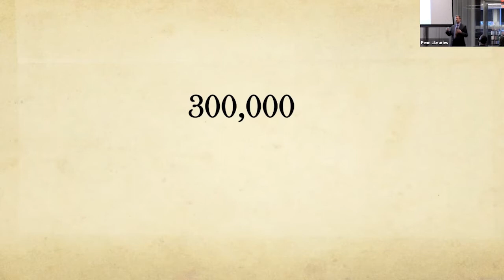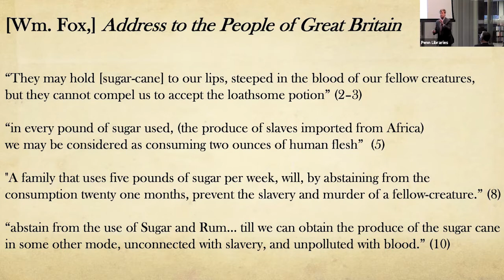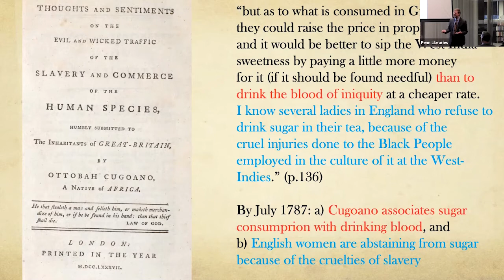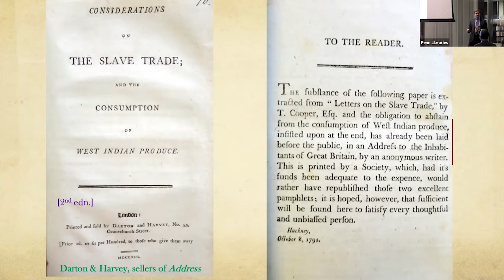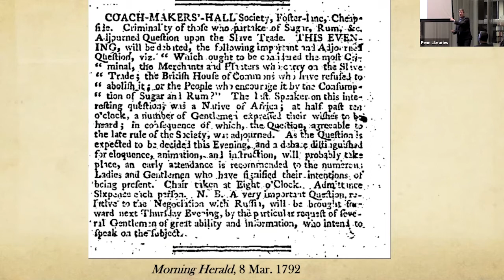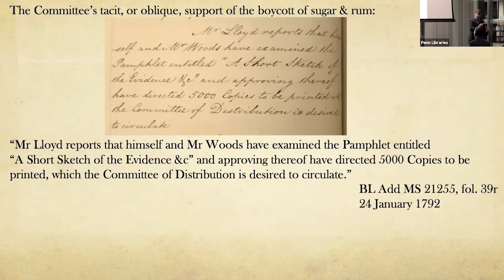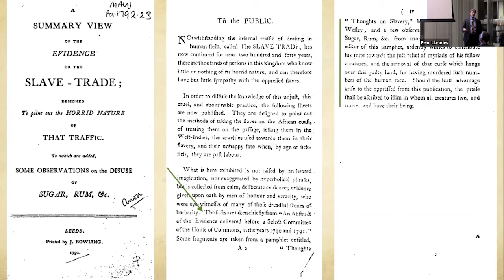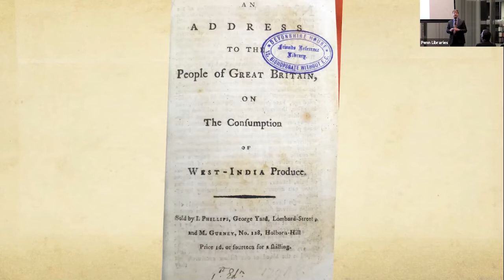Michael F. Suarez, Printing Abolition, Lecture 2: Commodity Culture & Political Economies of Print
The 2021 A.S.W. Rosenbach Lectures in Bibliography, University of Pennsylvania Libraries

Michael F. Suarez, S.J., Director, Rare Book School and University Professor, University of Virginia
Printing Abolition: How the Fight to Ban the British Slave Trade Was Won, 1783–1807

Abstract: In this series of highly illustrated lectures, Michael Suarez offers a fresh perspective on British abolition, richly informed by political prints and personal correspondence, newspapers and pamphlets, account books and committee minutes, parliamentary reports and private diaries.

Lecture 2: Tuesday, October 26, 2021: Commodity Culture and the Political Economies of Print

Introductions by Sean Quimby, Associate University Librarian & Director of the Jay I. Kislak Center for Special Collections, Rare Books and Manuscripts, and Emma Hart, Professor of History and the Richard S. Dunn Director of the McNeil Center for Early American Studies, University of Pennsylvania